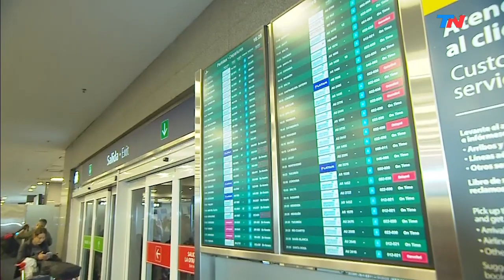Pasajeros varados en Aeroparque: insultos, indignación y bronca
Una sorpresiva asamblea de pilotos de Aerolíneas y Austral desató otro día de caos en Aeroparque: hubo 70 vuelos suspendidos y cerca de 8000 pasajeros varados. La protesta gremial que reclama mejoras salariales sigue con un paro el fin de semana. Los pasajeros, entre la indignación y la bronca.